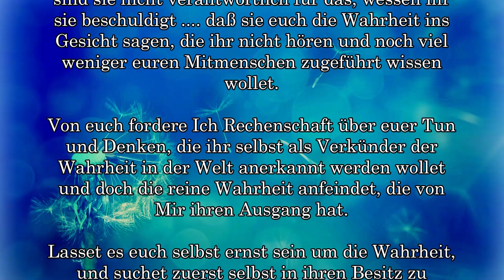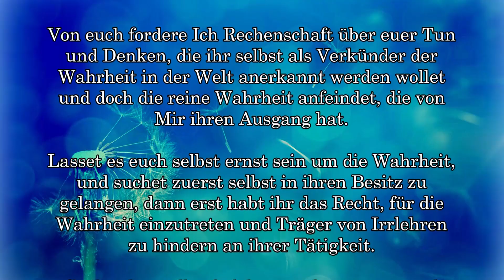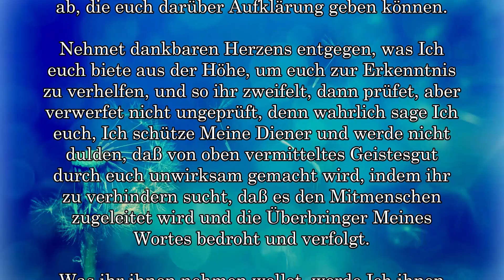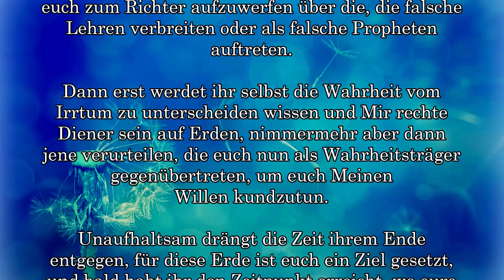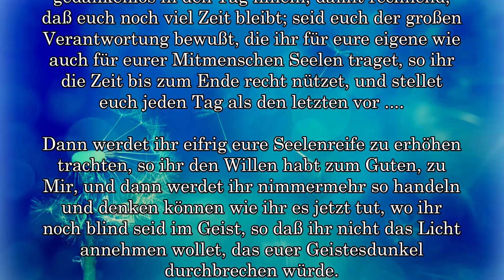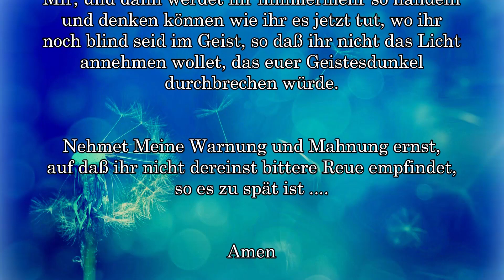ERNSTE FRAGEN an die LEHRENDEN, die GOTTES DIENER bekämpfen ....